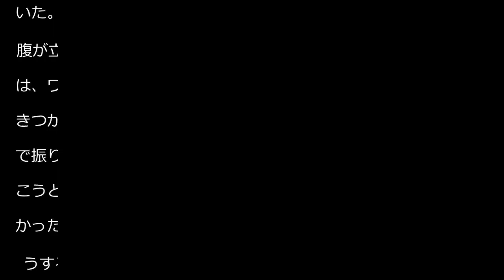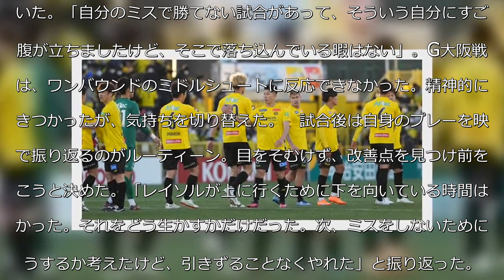【柏】パリ五輪世代の20歳GK佐々木雅士が存在感「上に行くために下を向いている時間はない」 - Ｊ１ : 日刊スポーツ